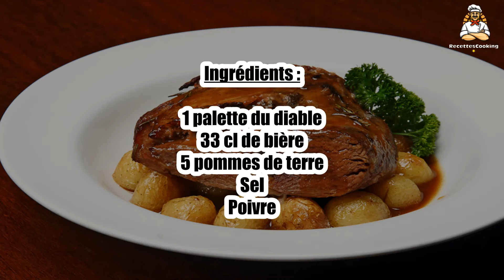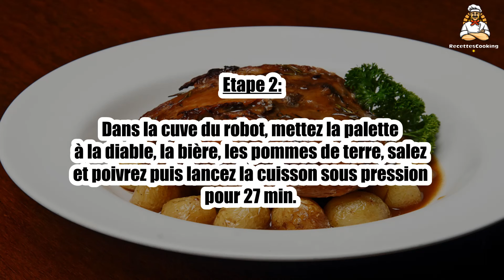Recette : Palette à la diable au Cookeo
Bonjour à tous, aujourd’hui recettescooking.com vous présente la recette suivante : Palette à la diable au Cookeo

TEMPS TOTAL : 33 min
Préparation : 5 min
Cuisson : 27 min

Ingrédients :

1 palette du diable
33 cl de bière
5 pommes de terre
Sel
Poivre

Etape 1 : Pelez les pommes de terre sans les couper.

Etape 2 : Dans la cuve du robot, mettez la palette à la diable, la bière, les pommes de terre, salez et poivrez puis lancez la cuisson sous pression pour 27 min.